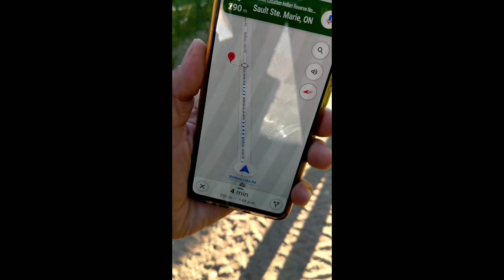RANDONAUTICA adventure.. paranormal presence?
My sister and I have done a few Rando-adventures, with various results. We were shocked to find this location, with our intentions being haunted/paranormal. This dirt road is at the end of a street that is currently getting developed. Would never have discovered it without the Randonautica app.